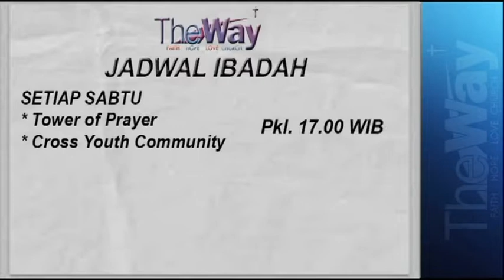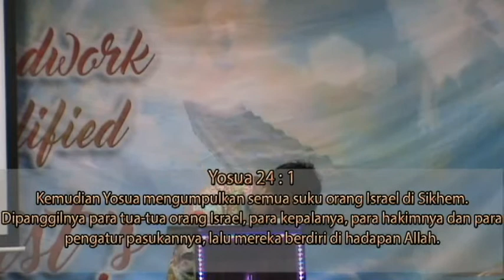Kesetiaan Adalah Wujud Dari Kasih by Ps. Paulus Suseno Suharsana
video khotbah dengan tema "Kesetiaan Adalah Wujud dari Kasih" yang disampaikan oleh Ps. Paulus Suseno Suharsana